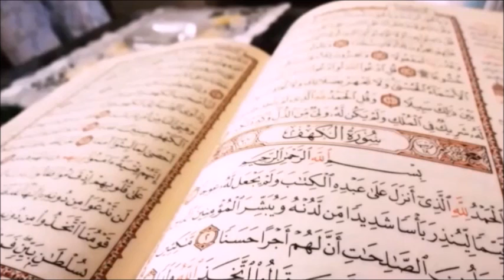032 سورة السجدة الشيخ ياسر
ارجو من المسؤولين في اليوتوب او كل من توصل بمدخول من هذا العمل ان تنفق مداخيل هذا العمل في سبيل الله.اللهم قد بلغت.اللهم فاشهد I ask those in charge in Youtube Or anyone who has obtained an income from this work to spend the incomes of this work for the sake of Allah. Allah Bless everybody.

سورة السجدة:
هي أحد السور المكية التي نزلت على الرسول صلى الله عليه وسلم في مكة المكرمة، ماعدا الآيات من الآية 16 إلى الآية 20 فقد نزلت في المدنية المنورة.
صورة السجدة هي السورة الثانية والثلاثون في ترتيب القرن الكريم، وقد نزلت بعد سورة النحل، ويبلغ عدد آياتها ثلاثون آية، ويبلغ عدد كلماتها ثلاثمائة وإحدى وسبعون كلمة، ويبلغ عدد حروفها ألف وخمسمائة وثمانية وعشرون حرفا.

سبب تسمية سورة السجدة بهذا الاسم:
سميت ‏سورة ‏السجدة بهذا لأن الله تعالى وصف فيها المؤمنين ‏الذين عندما يسمعون القرآن الكريم يسجدوا، وقد تم ذكر كلمة السجدة في الآية الأولى حيث قال تعالى الم تنزيل السجدة .
وقد سميت بذلك لأنها تدل على مدى عظمة آيات القرآن الكريم، وذلك لأن السجود يعني الخضوع لله تعالى وفيها آية السجدة حيث قال تعالى إِنَّمَا يُؤْمِنُ بِآيَاتِنَا الَّذِينَ إِذَا ذُكِّرُوا بِهَا خَرُّوا سُجَّدًا وَسَبَّحُوا بِحَمْدِ رَبِّهِمْ وَهُمْ لَا يَسْتَكْبِرُونَ ، وكان الرسول صلى الله عليه وسلم يقرأها في الركعة الأولى من صلاة الفجر يوم الجمعة الذي خلق الله فيه آدم.
كما تسمى أيضا الم تنزيل السجدة ، حيث قال عن أبي هريرة رضي الله عنه: كان النبي صلى الله عليه وسلم يقرأ يوم الجمعة في صلاة الفجر “الم تنزيل السجدة” و”هل أتى على الإنسان” .
فضل سورة السجدة:
– تعتبر سورة السجدة من السور ذات الفضل الكبير، حيث كان الرسول صلى الله عليه وسلم يداوم على قراءتها، حيث روى البخاري عن أبي هريرة قال: كان رسول الله يقرأ في الفجر يوم الجمعة ” الم تنزيل ” السجدة ” وهل أتى على الإنسان “، وكان الرسول صلى الله عليه وسلم يقول عنها: هما يَفْضُلان كلَّ سورة في القرآن بسبعين حسنة، ومن قرأَها كتب له سبعون حسنة ومُحي عنه سبعون سيّئة ورفع له سبعون درجة .
– وعن جابر بن عبد الله قال: كان النبي لا ينام حتى يقرأ ” الم تنزيل ” السجدة ” وتبارك الذي بيده الملك “ ، وقد قال الرسول صلى الله عليه وسلم: الم تنزيل ” تجىء لها جناحان يوم القيامة تُظِلُّ صاحبها وتقول لا سبيل عليه لا سبيل عليه ، وقال علي: مَن قرأ: “الم تَنزيلُ” ضحك الله إليه يوم القيامة، وقُضى له كل حاجة له عند الله وأَعطاه إياه بكل آية قرأَها غرفة في الجنة .
– عن أبي عبد اللّه عليه السلام قال: «من قرأ سورة السجدة في كل ليلة جمعة أعطاه اللّه تعالى كتابه بيمينه، ولم يحاسبه بما كان منه، وكان من رفقاء محمد وأهل بيته عليهم السلام‏ ، وقد قال النبي صلّى اللّه عليه وسلم: من قرأ هذه السورة فكأنما أحيا ليلة القدر، ومن كتبها وجعلها عليه أمن من الحمى، ووجع الرأس، ووجع المفاصل .
أسباب نزول سورة السجدة:
– وقد نزلت الآية الثامنة عشر من سورة السجدة في على بن ابي طالب والوليد بن عقبه، حيث كان بينهما نزاع وكان الوليد يتفاخر بقوته وأنه أكبر من على وأكثر وطلاقة منه فوصفه على بالفاسق، وقد قال ابن عباس : قال الوليد بن عقبة بن أبي معيط لعلي بن ابي طالب: أنا أحد منك سنانا وأبسط منك لسانا وأملأ للكتيبة منك، فقال له علي : اسكت فإنما أنت فاسق فنزل أَفَمَنْ كَانَ مُؤْمِنَا كَمَنْ كَانَ فَاسِقَا لا يَسْتَوونَ قال : يعني بالمؤمن عليا وبالفاسق الوليد بن عقبة .
– ولقد نزلت الآية السادسة عشر في المتهجدين الذين يقومون الليل، حيث قال معاذ بن جبل : بينما نحن مع رسول الله الله عليه في غزوة تبوك وقد أصابنا الحر فتفرق القوم فنظرت فإذا رسول الله أقربهم مني فقلت : يا رسول الله انبئني بعمل يدخلني الجنة ويباعدني من النار قال ? لقد سألت عن عظيم وإنه ليسير على من يسره الله تعالى عليه تعبد الله ولا تشرك به شيئا وتقيم الصلاة المكتوبة وتؤدي الزكاة المفروضة وتصوم رمضان وإن شئت أنبأتك بأبواب الخير فقال: قلت أجل يا رسول الله ،قال : الصوم جُنَّة والصدقة تُكَفِّر الخطيئة وقيام الرجل في
جوف الليل يبتغي وجه الله تعالى قال :ثم قرأ هذه الآية تتجافى جنوبهم عن المضاجع

نحيطكم علما ان القناة لم ولن تفعل اي اعلان في كل المحتوى.ان كان هناك اعلانات. فقد تم تفعيلها من طرف اليوتوب او جهة اخرى.فالمرجو انفاق مداخيل القناة في سبيل الله.نكررها ونعيدها لتثبيت الحجة.

الاخوان و الاخوات الذين لديهم صعوبة في اقتناء الانترنت.يمكنهم تحميل محتوى الفناة عبر اتباع الرابط اذناه والسلام عليكم ورحمة الله تعالى وبركاته.